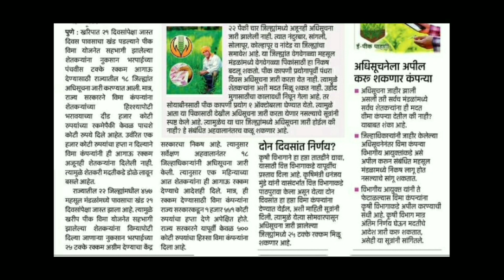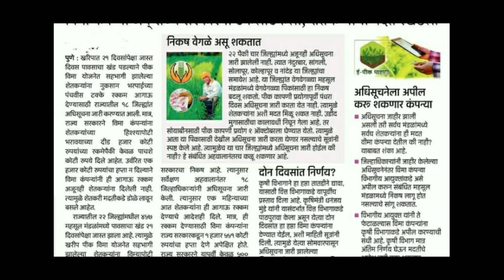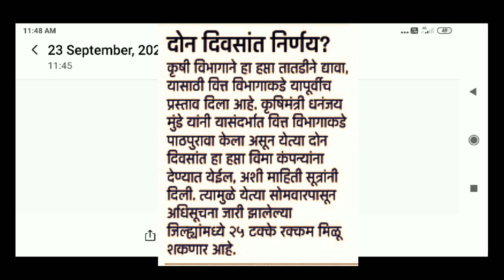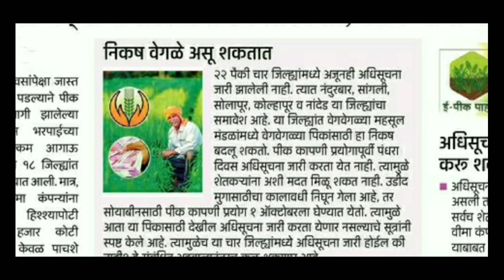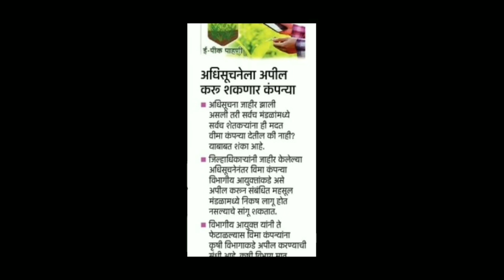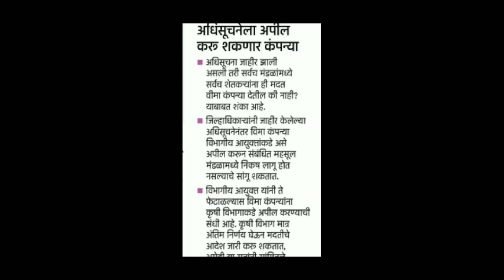अग्रिम विमा या दिवासापासून वाटपास सुरवात🙏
25 टक्के अग्रिम विमा वाटपास सुरवात लवकर होणार आहे
ही रक्कम पात्र शेतकऱ्यांच्या खात्यावर जमा केली जाणार आहे

      🔥🔥 About Channel 🔥🔥

Channel name - 👉 Mi Marathi45👈